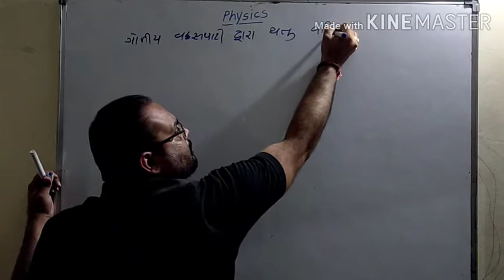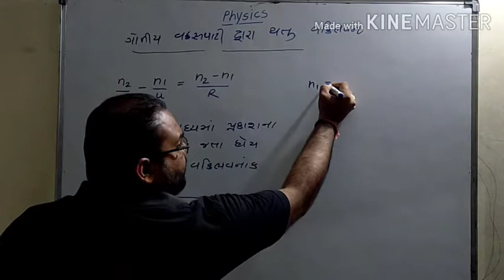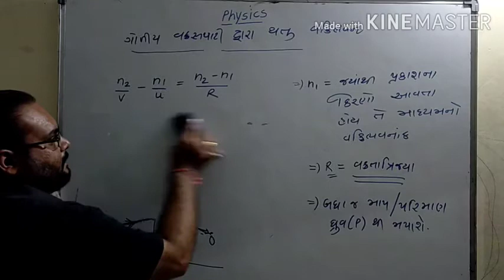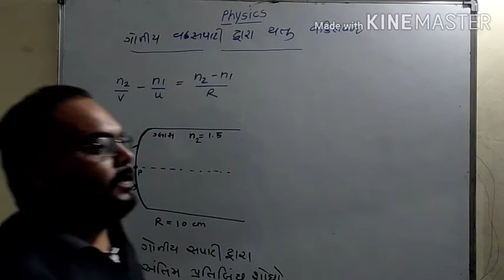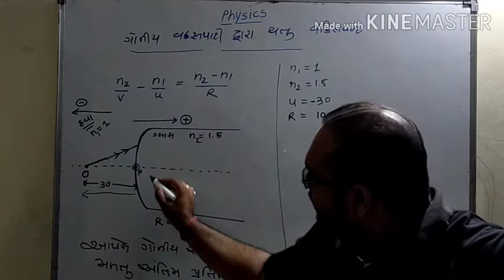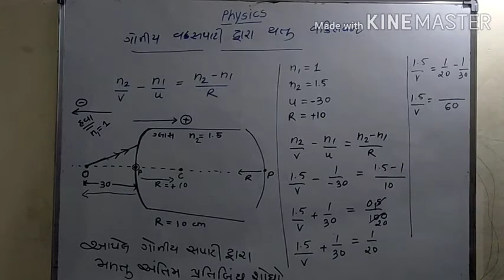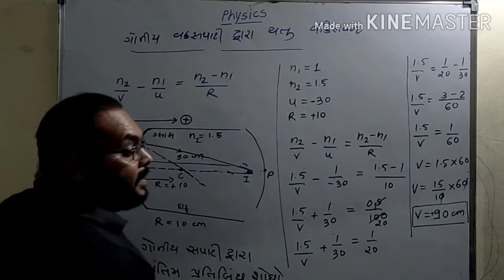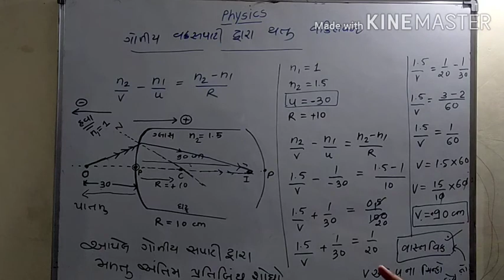12 PGM physics ch-9, lec- ........2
Ch-Kiran prakash shastra
Topic- goliy vakra sapati na dakhala
Lec- .2